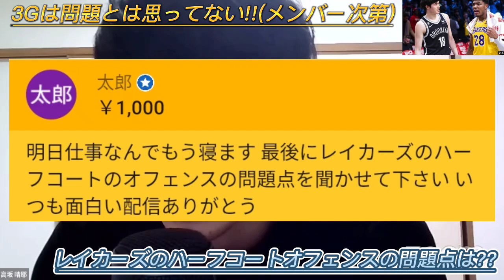【レイカーズ】オフェンスの問題点は何??やっぱりスリーガード!?(2023.2.1)